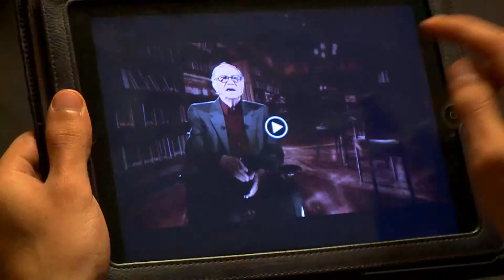٢٨- شعر نعيم عاطف : مش بتهدد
الحلقة كاملة على اللينك دا
/// فيه ناس كتير من السهل أنها تبيع مبادئ الله، تحت ستار الظروف، أو "كله بيعمل كده"
/// زي مثلاً موظف يسرق علشان كل اللي حواليه بيعملوا كدا.
/// فيه ناس كتيير بتحجج بالتهديدات الحقيقية والوهمية علشان تعمل الغلط
/// وتقول كلام محفوظ زي :"الله أعلم بالنيات، والغاية تبرر الوسيلة".
/// وهنا بنسأل: كام مرة كان تهديد أو وعيد سبب في أنك ما عملتش اللي أنت شايفه صح؟؟
/// وليه الناس بتترعب من اللي يتقي الله وسط الفساد؟!
/// وإزاي الواحد يتصرف لو كان العرف والسلوك السائد في المجتمع غلط،
ومطلع الله من حساباته؟؟؟
برنامج ناس زيينا (الموسم الثاني) II
الحلقة ٢٨::: مش بتهدد
من فضلك لو الحلقة عجبتك ما تنساش تعمل لها . . . . .L.I.K.E. .&. ..S.h.a.r.e
ناس زيينا،،،
برنامج واقعي جداً بيناقش::::
فيه دراما،،
شعر(نعيم عاطف) ،،،
حوار ونقاش (بين الشباب وخدام الرب د. شادي جورج و أ. عصام خليل و د. ماجد عدلي)،،،